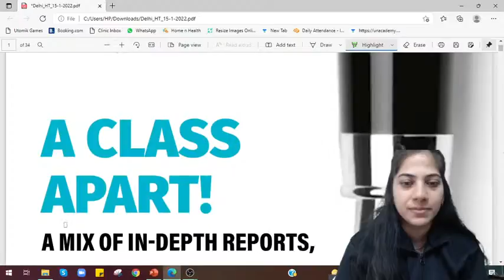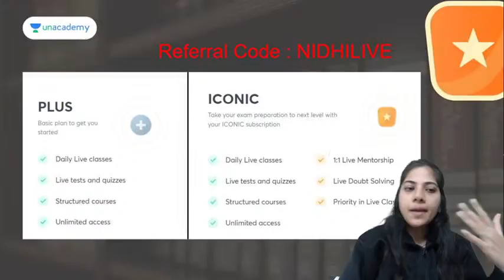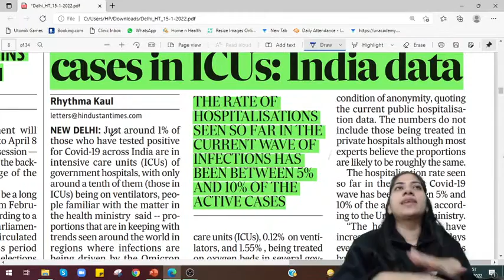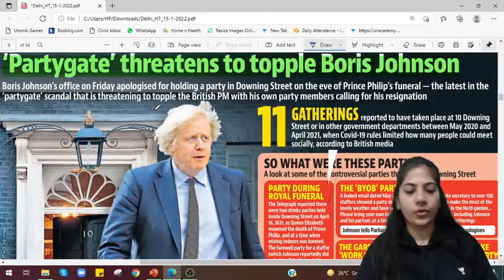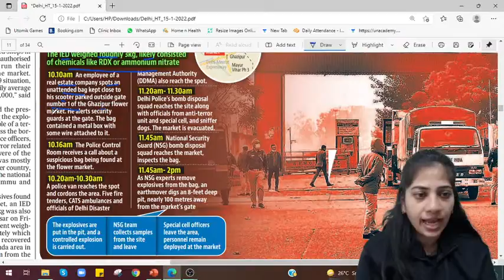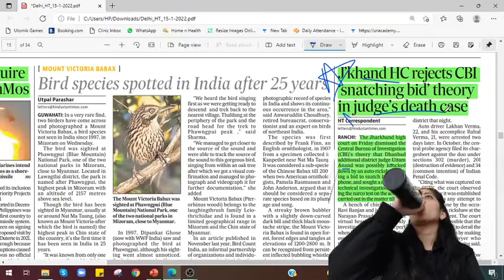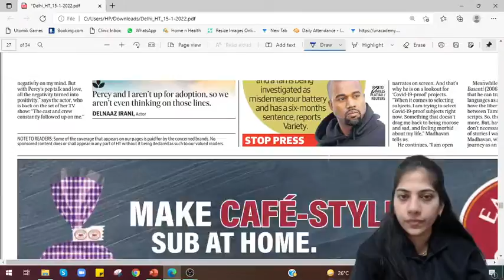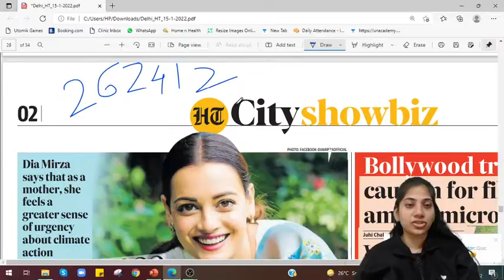The Hindu Analysis Today | Current affairs today | CLAT Preparation | CLAT 2022 | 14th January News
In this session, Nidhi Dhruv will be discussing, The Hindu Analysis Today | Current affairs today | CLAT Preparation | CLAT 2022 | 15th January News

You can enroll to Unacademy Subscription and get the following benefits:
1. Learn from your favorite teacher
2. Dedicated DOUBT sessions
3. One Subscription, Unlimited Access to Live Online Classes and Videos
4. Real-time interaction with best-in-class teachers
5. You can ask doubts in live online classes
6. Limited students in each Class
7. Download the videos & watch them offline